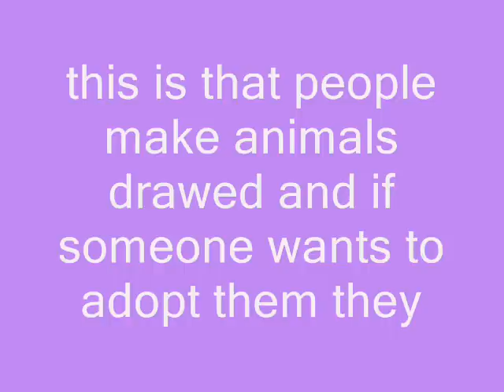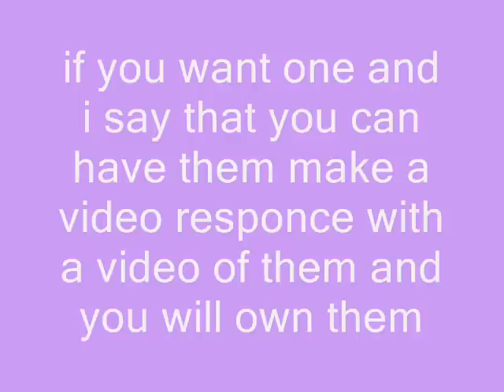Virtual Puppy Adoption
*Please Read This Before Adopting*

Rules:

1.If you don't know how to make a video responce or it doesn't let you do it please upload the video and send it to me ok

2.If you have a puppy in the reserve area it doesn't mean you adopted it. It means it is waiting to you to make the video responce.

3.Before adopting please check the puppies already adopted area.

4.These puppies don't need to take care of them.

5.If the puppy you adopted is not your liking you can always take it back.

6.Please don't fight for the puppies i will make more videos soon.

7.You can't change the appareance of your puppy.

8.You can change the name of your puppies but first ask permission.

9.You have to make one video per puppy not tree puppies in one video

***RESERVED PUPPY AREA***
1.Jackie the jack russel terrier - Inyusha Princess
2.Rosie the Border Collie - HappinytoChansey

♥♥♥ Adopted Puppy Area ♥♥♥

***First puppies to be adopted***
1.Brown husky brother - boogracestella
Name: Buster

2.Love Puppy - ponyosrock
Name: Heart

3.Snow Chihuahua - ponyosrock
Name: Max

4.Welsh Corgy - boogracestella
Name: Biscuit

♥ No other puppy has been adopted ♥